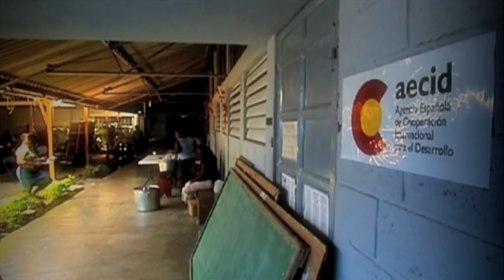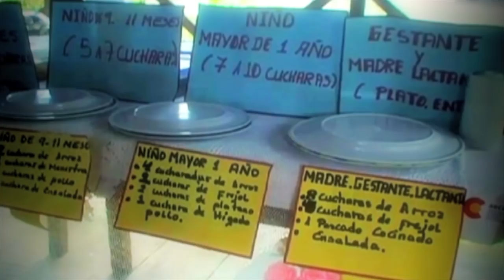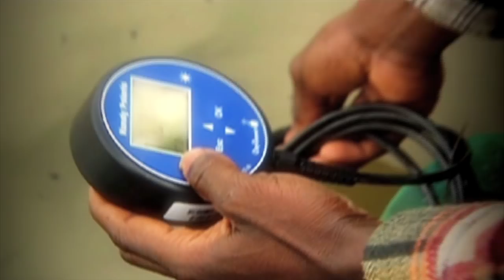AECID, 25 años luchando contra la pobreza